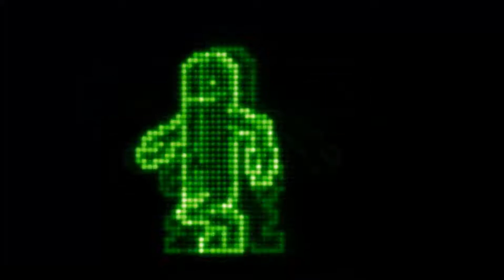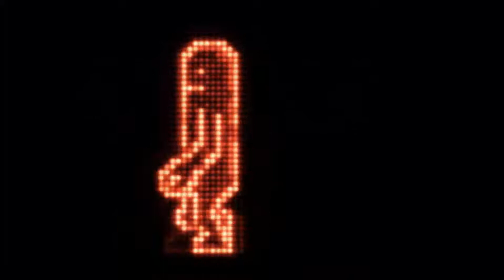VOODOODUB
Some of my Music made all by me just for Fun I'm on SoundCloud one off the old  account underground 🎧